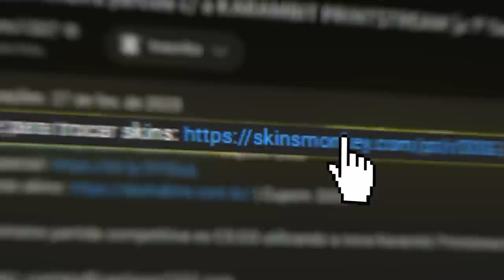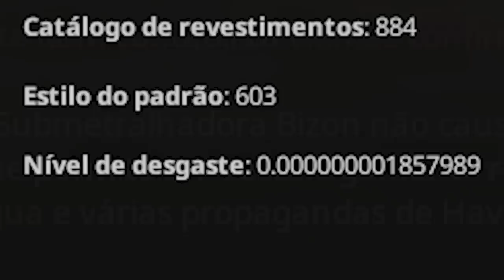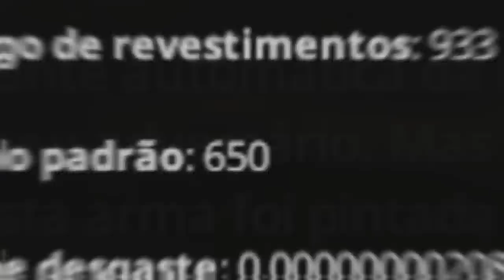a valve pensa em tudo, é inacreditável... AK-CS 2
Depois do lançamento do CS 2 alguns acontecimentos insano vem surgindo no mundo das skins... E o Gaules em uma live falou sobre uma skin de AK que a valve lançou pensando no novo Counter-Strike 2.